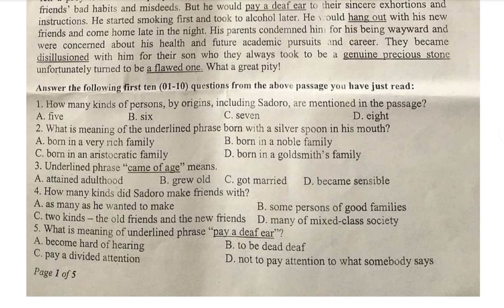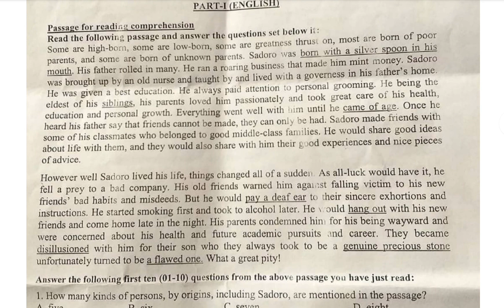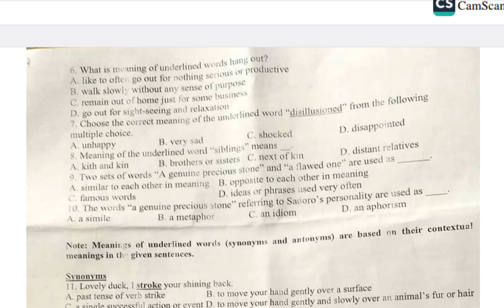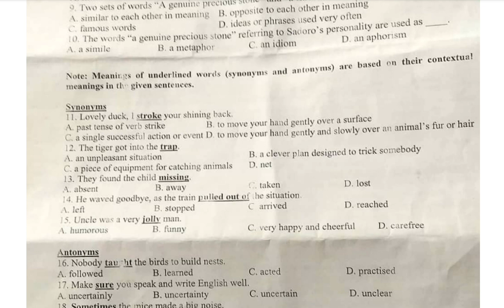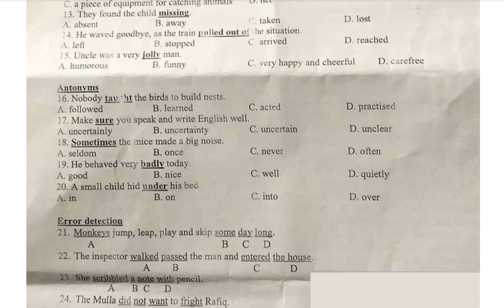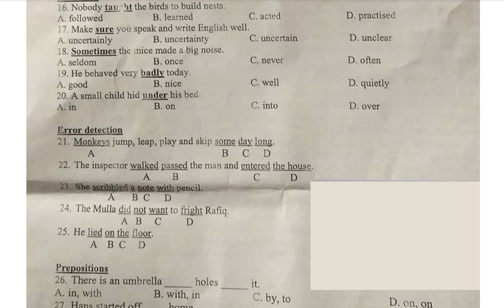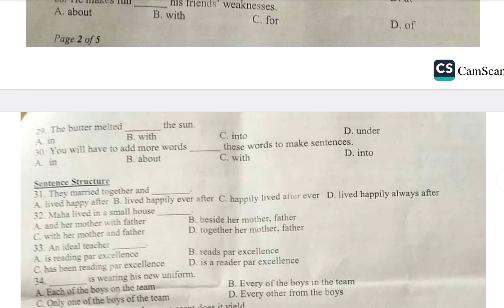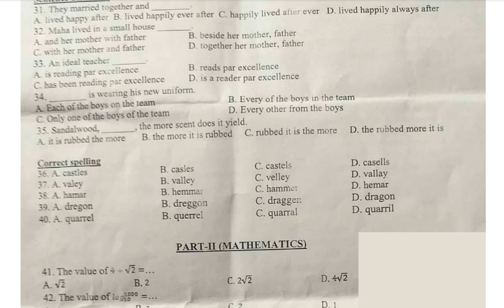STS Intermediate category today's paper 14-06-2023 | SIBA testing papers | Sukkur IBA | English Ques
SIBA testing service intermediate category past papers
SIBA testing service intermediate category paper 14 june 2023